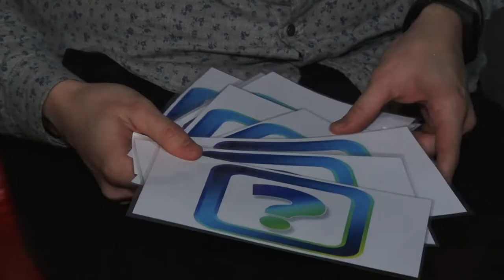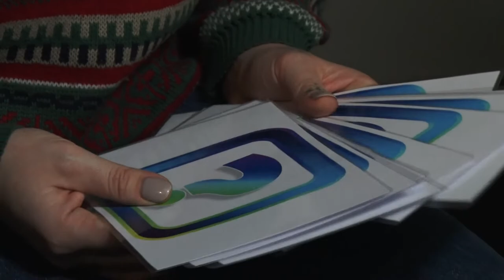У студії «Відкритого» освідчилися і зробили пропозицію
Виходь за мене. На телеканалі Відкритий чоловік зробив пропозицію своїй коханій. У підготовці до хвилюючої миті допомагали працівники медіахолдингу._______________________________________________